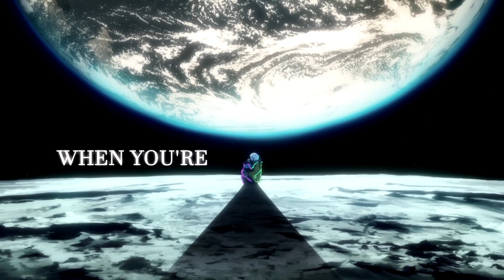Blinding Lights - [ DoKomi AMV 2023] - Cyberpunk: Edgerunners - 5th Place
So i am back home from the convention and can finally update this description c: 2023 Dokomi was a lot of fun for me and I am looking forward to visit again in 2024 x)

What is there to say about this video? If I had a little more time I would have changed a few tiny mistakes in this video but i was super busy during the first part of this year (and still am but whatever lol). I just could not resist to spend my nights sleepless to finish this amv anyway. I was planning to make a video with this song for a longer time now. It's one of my favorite tracks (listen to this song while driving though Hamburg at night :D 10/10.)
Also I just finished watching Cyberpunk: Edgerunners when I saw this years topic "GALAXY" - and here we go c:
I hope you like my video x3

Program: After FX, Photoshop, Vegas Pro 15

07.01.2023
So i forgot to prepare a
description for this Video and i will add one later. but i want to already upload it now. :3

today i was at dokomi expo in germany and made 5th rank with my video. i am pretty happy with my amv even though time ran short while editing it (i worked like 2 weeks on this and only had short time)
So i am happy i still ranked.

the other amvs were BOMB :D i hope they will be uploaded